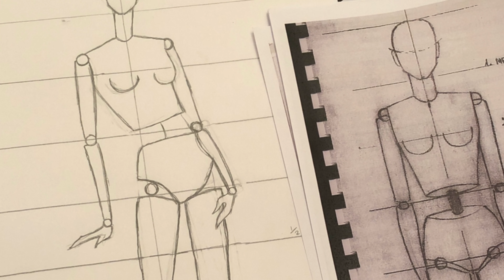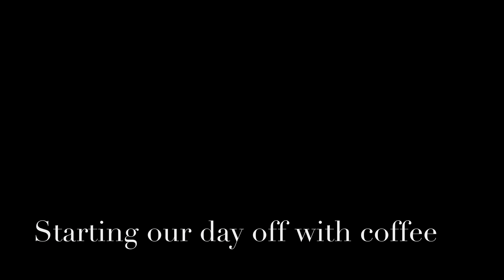First Week Of Classes ABROAD: Florence, Italy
survived my first week of classes in firenze watch my vid for proof 🤗